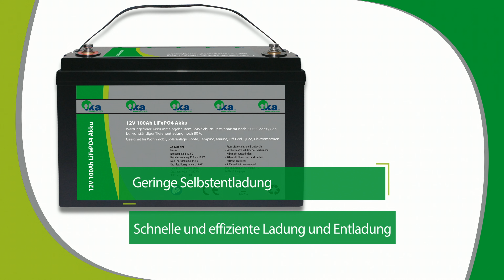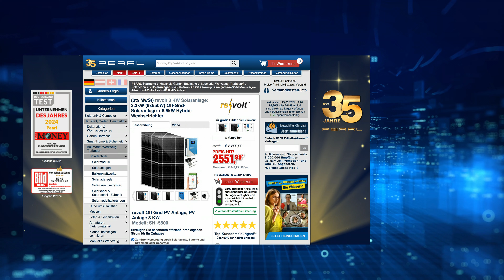Im Energie-Ratgeber zeigt Monika beliebte Solaranlagen im Mai 2024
In diesem Video zeigt Ingo Richter alles rund um Solar-Komplettanlagen, Insel-Wechselrichter, Solarhalter, Akkubohrmaschine & Stehleiter.

(00:01:00) revolt Solar-Komplettanlagen (Solar-Strom Anlage) - statt 2213,64 EUR jetzt 1395,99 EUR

(00:05:00) tka - statt 775,98 EUR jetzt 577,99 EUR

(00:07:00) revolt Insel-Wechselrichter: 3,5 kW (6x 585 W) Off-Grid-Solaranlage + 5,5 kW Hybrid-Wechselrichter (MPPT-Solar-Charge-Controller)
Erzeugen Sie besonders effizient Ihren eigenen Strom für Ihr Zuhause
* Zur Stromversorgung durch Solaranlage, Batterie und Stromnetz oder Generator
* Hybrid-Inverter für 12- und 48-V-Batterien und Solaranlagen bis 6.000 W
* 6 monokristalline Solarpanel, Full-Screen-Technologie, 585 Watt, IP68
* Erhöht Effizient Ihrer Solaranlage auf bis zu 98 %
* Integrierter MPPT-Laderegler mit bis zu 100 A Ladestrom
* WLAN-Modul und App für bequeme Steuerung und Auswertung
* Solar-Hybrid-Inverter SHI-500 inklusive 6 Solarpanelen, WLAN-Modul, Antenne, Kabel, 2 Schrauben und deutscher Anleitung
* Zur Stromversorgung durch Solaranlage und Batterie sowie Generator oder Stromnetz: Stromquellen priorisierbar
* Einstellungs-Möglichkeiten für Ladestrom, Lade-, Eingangs- und Ausgangsspannung, Ausgangsfrequenz, automatischen Neustart, Batterie-Typ u.v.m.
* Erhöht die Effizienz der Solaranlage auf bis zu 98 %
* Passt die Eingangsspannung automatisch der Solaranlage an
* Integrierter MPPT-Laderegler mit bis zu 100 A Ladestrom: gleicht Schwankungen im optimalen Betriebspunkt von Solarzellen aus und sorgt für konstanten Batterie-Ladestrom und größtmögliche Leistung
* Einstellbarer Timer für das Laden der Batterie und die Stromversorgung per Stromnetz
* WiFi-kompatibles WLAN-Modul: unterstützt WLAN-Standard 802.11b/g/n (2,4 GHz)
* Kostenlose App für iOS und Android: zum Steuern und für Auswertungen
* Kurzschluss-, Überlastungs- und Überhitzungsschutz
* Geeignet für 48-V-Batterien (über 2x 24-V- oder 4x 12-Volt-Batterien in Reihe geschaltet)  und Solaranlagen bis 6.000 W
* Eingangsspannung: 90 - 280 V AC
* Maximale PV-Array-Leerlaufspannung (VOC): 500 V DC
* MPPT-Spannungsbereich: 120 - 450 V DC
* Betriebstemperatur: -10 - +50 °C
* Lager-Temperatur: -15 - +60 °C
* Feuchtigkeit: 5 - 95 % RH (nicht-kondensierend)
* NTOPCon-Technologie: höherer Wirkungsgrad, größere Temperaturbeständigkeit  und effizienterer Nutzung auch von schwachem Lichteinfall
* Sehr hohe Effizienz: 22,64 %
* Leistung (Pmax): 585 Watt
* Leistungstoleranz: +/- 5 W
* Max. Netzspannung (Vmp): 43,8 V DC
* Leerlaufspannung (Voc): 51,6 V DC
* Max. Strom (Imp): 13,36 A
* Kurzschlussstrom (Isc): 14,20 A DC
* Systemspannung max.: 1.500 V DC
* Klasse A
* Wasserdicht: IP68
* Schneelast Vorderseite: 5.400 PA
* Windlast Rückseite: 2.400 PA
* Robuster und stabiler Rahmen aus Aluminium
* Anzahl Solarmodule in Reihenschaltung: bis zu 25, Parallelschaltung: unbegrenzt
* Maße: 227,9 x 113,4 x 3,2 cm, Gewicht: 29 kg - Außerdem relevant oder passend zu: Photovoltaik, Komplettset, Anlage

(00:15:00) revolt Wandspeicher (Solarstrom Akku) - statt 1699,99 EUR jetzt 1428,56 EUR

(00:17:00) revolt - statt 1982,53 EUR jetzt 1665,99 EUR

(00:19:00) revolt Solarhalter (Solarmodulhalter) - statt 17,90 EUR jetzt 9,99 EUR

(00:20:00) AGT Professional Akkubohrmaschine (Akkuschrauber Brushless) - statt 135,97 EUR jetzt 119,99 EUR

(00:24:00) AGT Bohrersatz (Werkzeugkoffer mit Bohrer) - statt 39,90 EUR jetzt 10,99 EUR

(00:27:00) AGT Stehleiter (Klappleiter) - statt 99,90 EUR jetzt 36,99 EUR